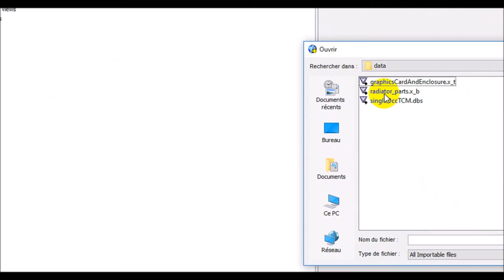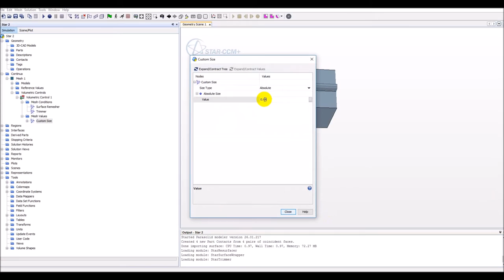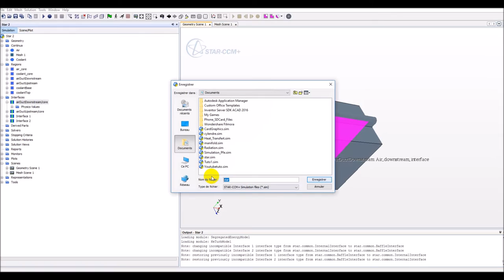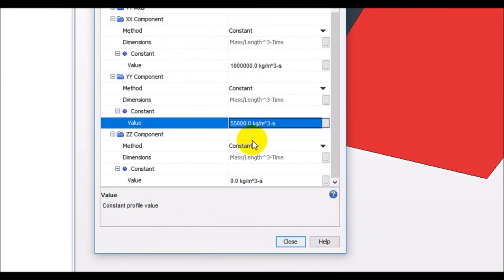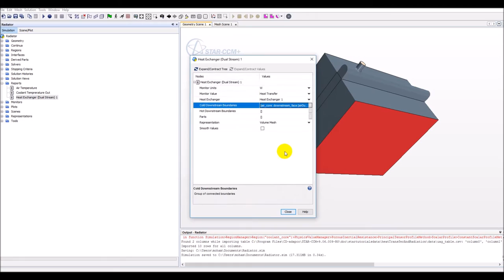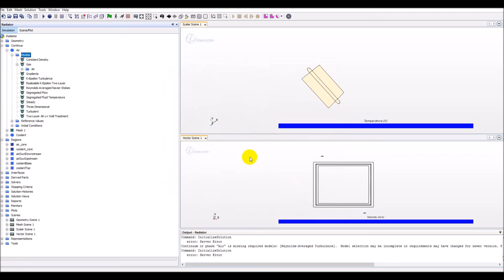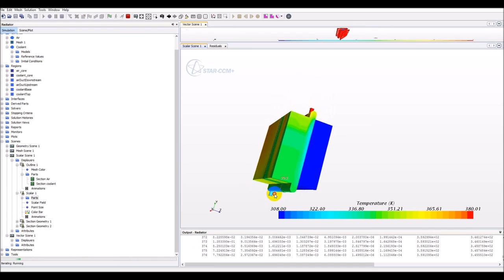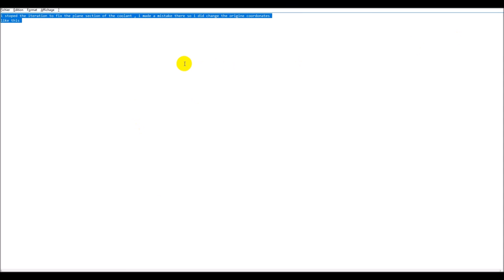How to simulate Dual Stream Heat Exchanger: Car Radiator by STAR CCM+ CD-Adapco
This tutorial simulates a three-dimensional fluid flow through an
idealized water-cooled car radiator.
The purpose of this tutorial is to demonstrate the heat exchanger
capabilities of STAR-CCM+, where the radiator transfers heat from the liquid coolant to the outside air.